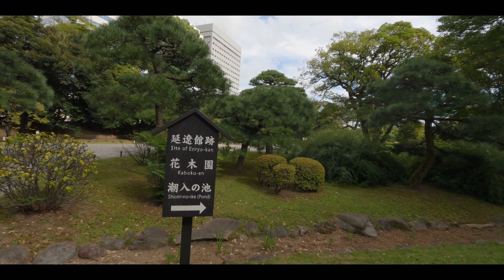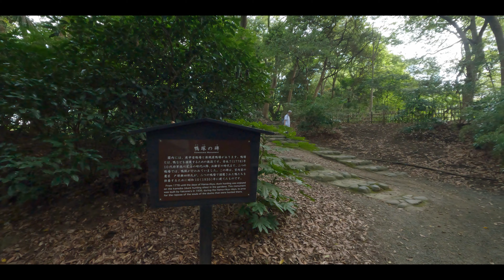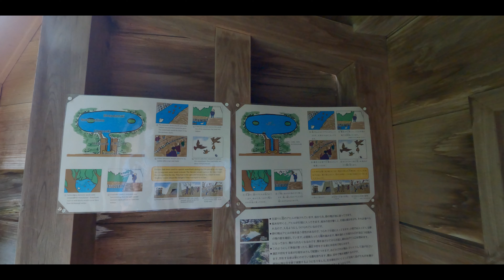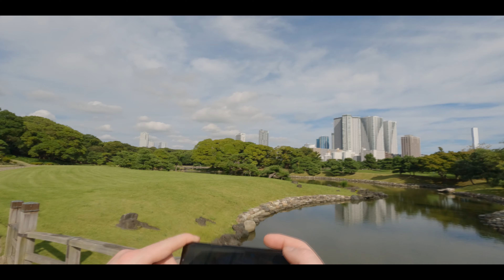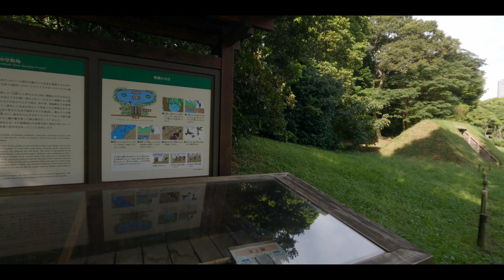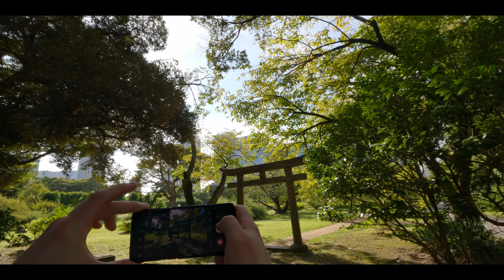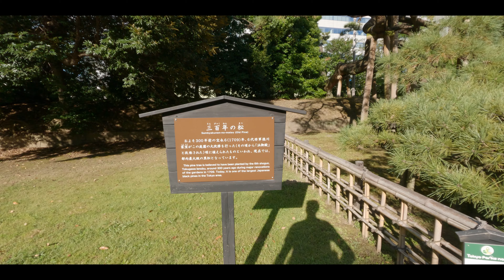Hama-rikyu Gardens - TOKYO JAPAN - A walk in the park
Exploring Hama-Rikyu Gardens near Odaiba Tokyo.
300 Yen entry fee. A wonderful park built as a reminder of the Edo period.  Featuring a 300 year old pinetree and several traditional teahouses.

This one is without music because I think the audio ads to the experience.
I will try to invest in a wind cut filter in the future.

Show with Gopro Hero 10 in 5.3K 25fps.

Timestamps:
00:00  (Entrance)
03:20 (Flower field)
06:50 (Rest facility,wind chimes)
14:00 (Picnic area)
16:10  (Pond and history of duck hunting)
23: 20 (Main teahouse area)
24:55 (Fish!)
28:00 (Fujimi Yama)
30:50 (Sea wall)
32:20 (Favorite spot)
34:45 (Ochin Yama)
37:40 (Inside teahouses, Restoration video)
41:40 (Bridge over lake)
46:30 (Hawk room)
50:30 (Crossing the second pond)
56:40 (Overlooking Odaiba)
58:00 (Plum Grove and Shrine)
1:04:00 (300 year old Pinetree)